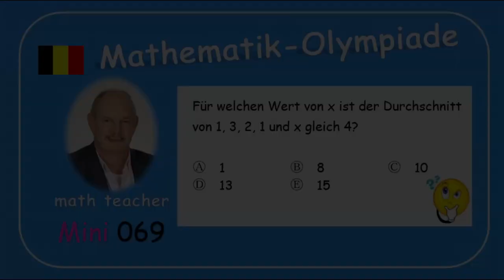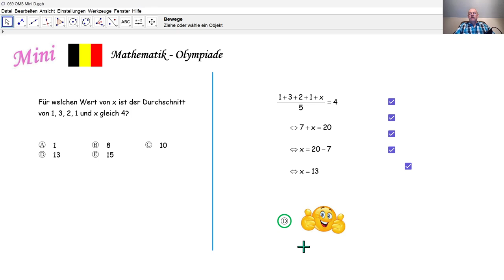Mathematik-Olympiade 2024 Mini 069